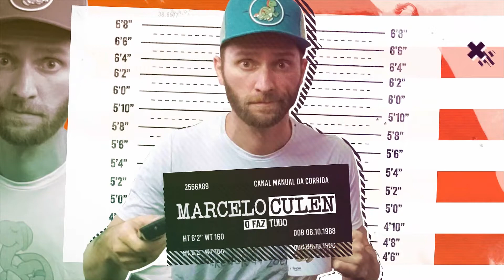MIBRO WATCH T1: Por menos de 500 reais, mas dá para correr com ele?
E hoje temos aqui mais um Smartwatch da Mibro: O Mibro Watch, e eu vou te contar tudo sobre ele!!!

Compre através do link abaixo e ajude nosso canal a trazer mais conteúdos bacanas!!! :D

INFORMAÇÃO IMPORTANTE!

O Corredor da Zoeira é um canal de corrida que testa e divulga lançamentos e promoções de produtos de corrida. Nós não vendemos nenhum tipo de produto ou serviço. Se você comprar através dos nossos links, recebemos uma pequena comissão que nos ajuda a manter a produção do conteúdo. Isso não mudará em nada o valor final da sua compra. Agradecemos demais pelo seu apoio!